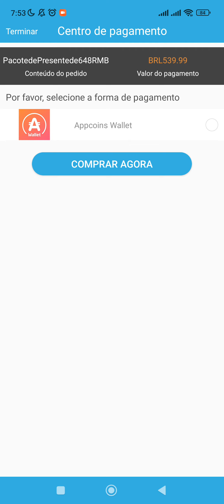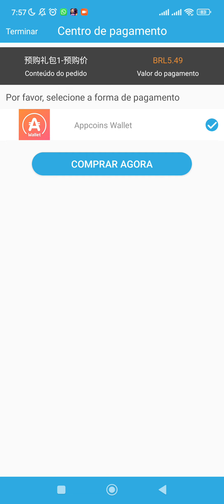💎OS EVENTOS DE PÁSCOA ESTÃO DANDO 150 SUMMONS E 2 LENDARIOS - SAINT SEIYA LEGEND OF JUSTICE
ME AJUDE A CONTINUAR COM O CANAL E A PAGAR O ALUGUEL ❤️
PIX HUMBERTO PICPAY
💎💎BAIXANDO O JOGO PELA APTOIDE VOCÊ GANHA MUITOS BENEFÍCIOS
🏅TORNE SE MEMBRO E TENHA VANTAGENS EXCLUSIVAS!